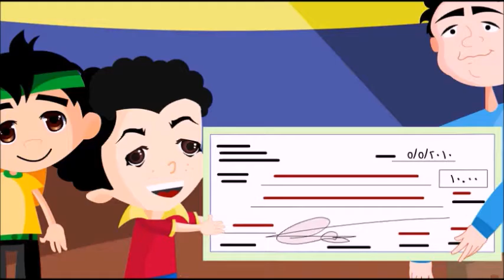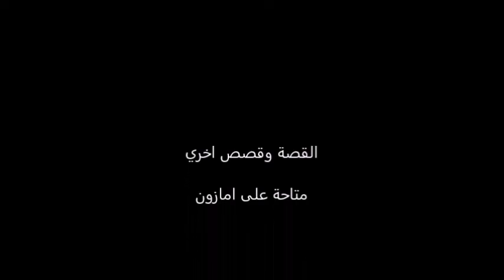قصص اطفال | قصص للاطفال | قصص اسلامية | قصص مصورة | قصة السماء لا تمطر ذهبا(2)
قصص اطفال من انتاج دار ياقوتة. قصة من قصص قبل النوم وحواديت قبل النوم.
قصص رسوم متحركة كارتون باداء صوتي من كاتب القصة شريف صادق.
القصة نحكيها باللهجة المصرية. القصة دات طابع اسلامي.
كيف تساعد الفقير وتغنيه عن السؤال